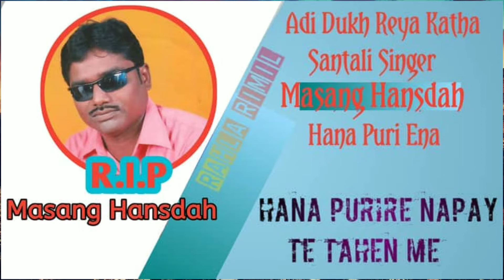SANTHALI SINGER MASANG HANSDA DIED. मासांग हांसदा अब नहीं रहे।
Santhali best singer masang hansda aabu talakhone saha sanginj ena. Marang buru jaher aayu more turuy kothen bon aardasok a aakinak jiwi sorog puri re sukh shanti re tahek kok ma!